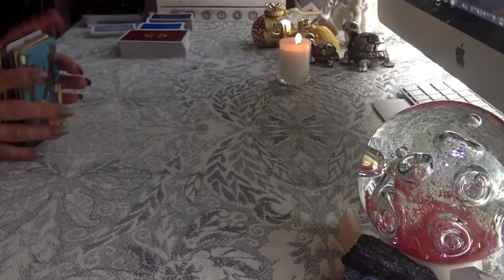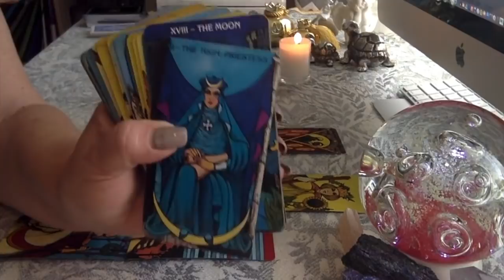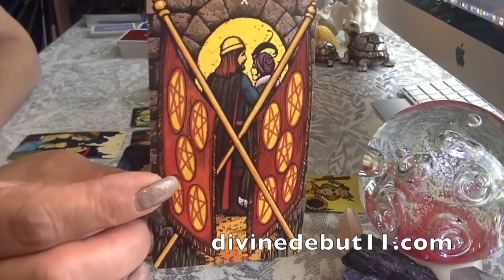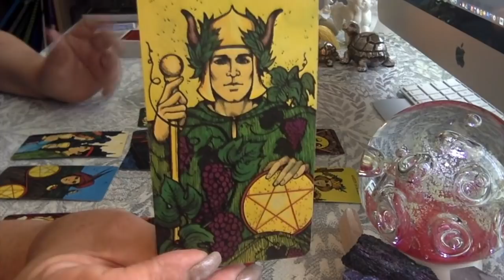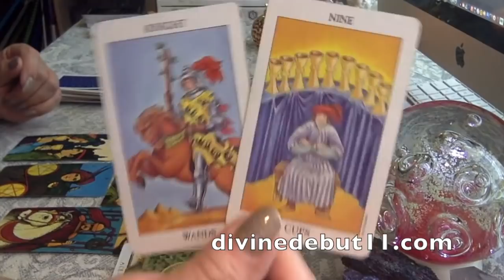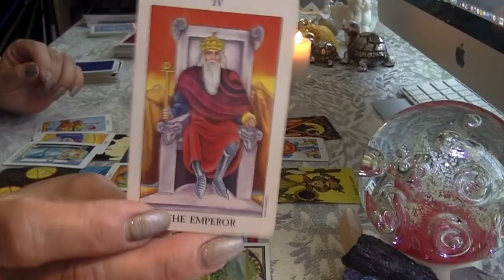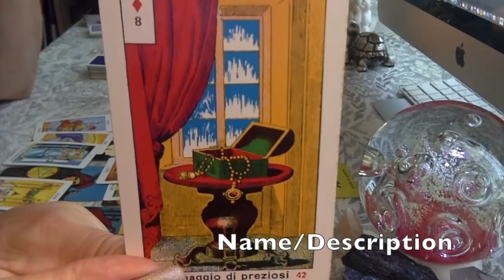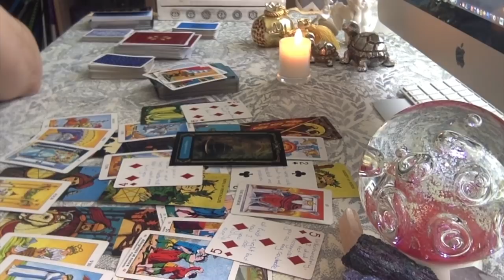SCORPIO 🎉 💌 "COOL! GIFTS FROM SPIRIT ON YOUR BIRTHDAY!" MID OCTOBER 2019 LOVE & GENERAL READING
🎉 HAPPY BIRTHDAY SCORPIO! HOPE YOU GET ALL YOUR DREAMS FULFILLED & THEN SOME! 🎈🎁💗

Want to know how compatible you are with your partner/lover?

For those who would like a Natal/Birth Chart Report for themselves or a loved one please go

I am using the following decks-

Morgan-Greer Tarot
Radiant Rider-Waite Tarot (pocket sizee)
The Lover’s Path Tarot by Kris Waldherr
Wisdom of the House of the Night Oracle by P.C. Cast & Colette Baron-Reid